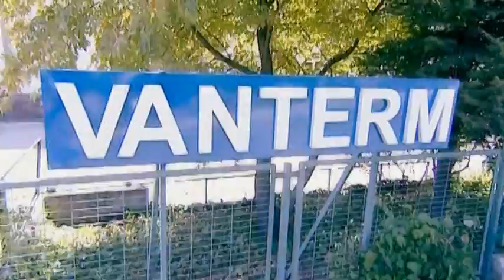VANTERM Filtration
Vanterm was established in 1971.With its 35 years of experience, Vanterm brings air filtration solutions and dust collectors to its customers from different fields of industry.

Vanterm has its own 10.000sqmt production plant in Kocaeli and utilizes modern, high-technology machinery in its production. Therefore, Vanterm assures a premium quality for its products.

Vanterm designs and produces air - filtration units and dust collectors appropriate to CE standarts; and sells them worldwide through its dealers.

With its highly skilled engineers and technical staff, Vanterm works continuously to provide its customers and dealers optimum filtration solutions.